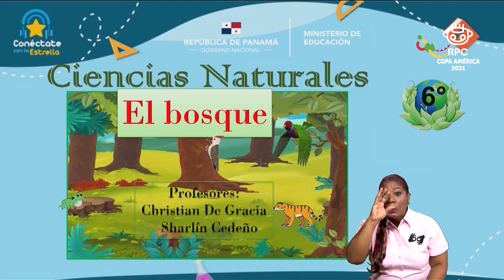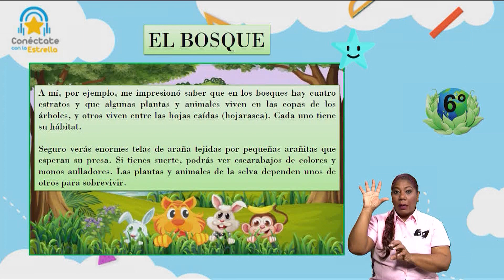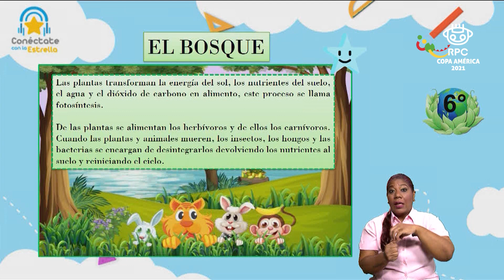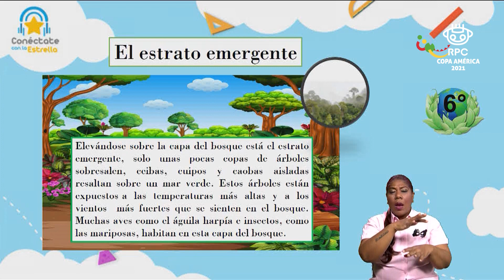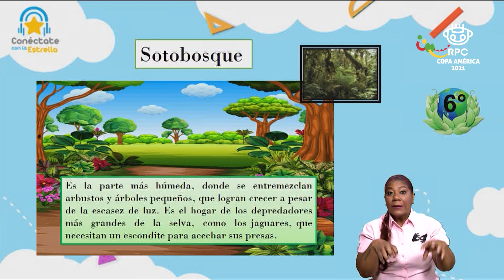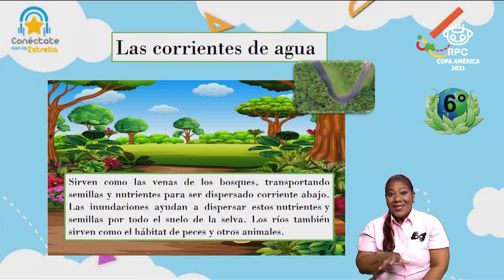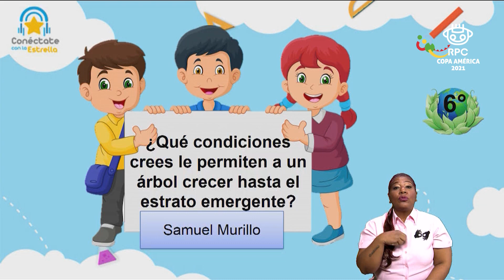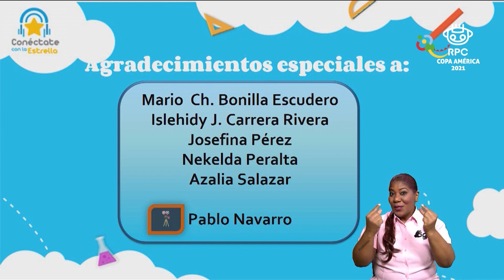Conéctate con la Estrella | C. NATURALES | 6to Grado | 8/07/2021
- Materia: ciencias naturales – 8 de julio de 2021